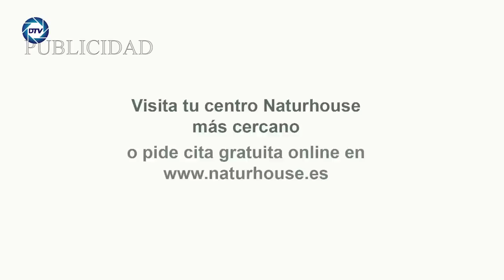💥BESTIAL💥 El CHANTAJE de RABAT a SÁNCHEZ: Documentos de la inteligencia que implican a ZP en el 11M